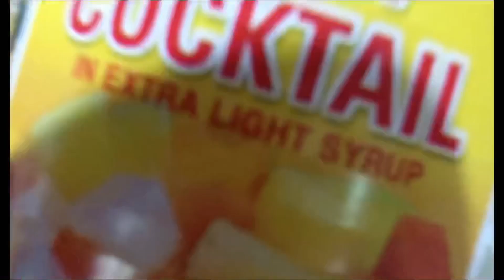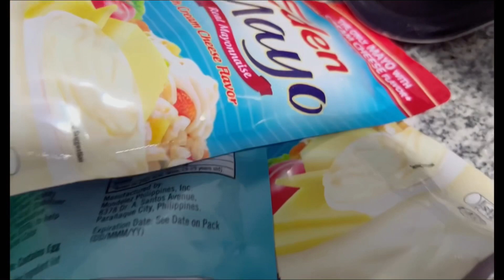V24 for 2023 kanya kanyang luto to😁 (自分自分の料理)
Also follow...
Mikimi Do Li  (FB account)